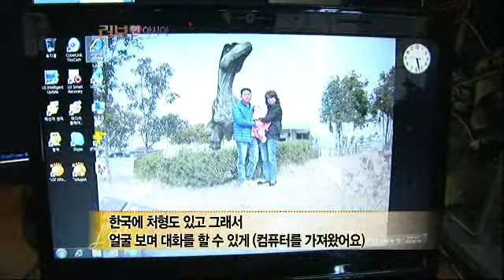러브 人 아시아 - Love In Asia 20110426 #004